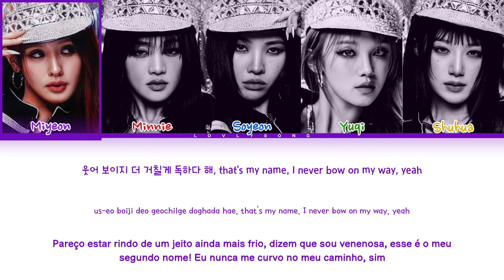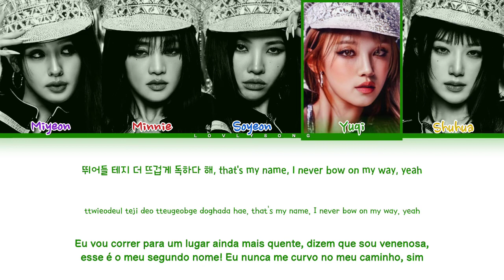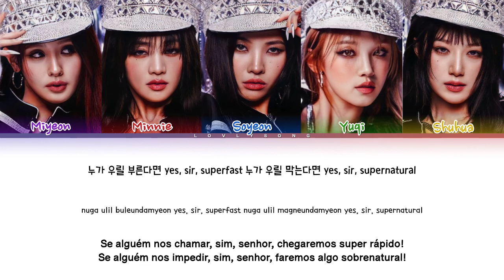(G)I-DLE ((여자)아이들) - Super Lady (Color Coded Lyrics Tradução)